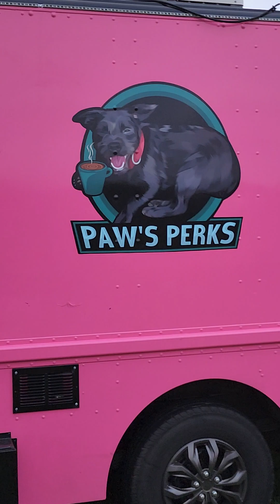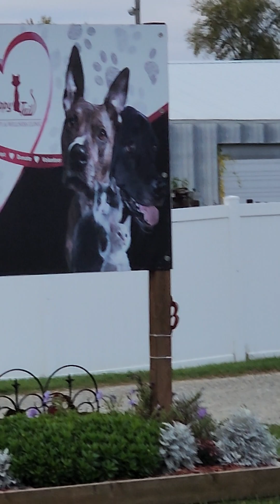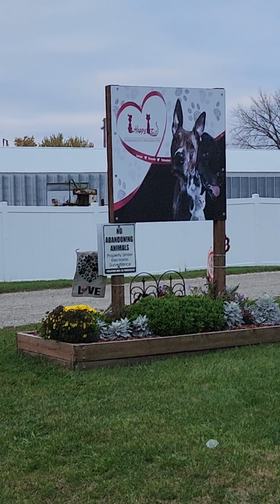Paws & Claws 5k 2023: Welcome and Line Up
On this cold October morning, many gathered in costume and in great spirits to race or mingle in support of Paws & Claws annual 5k, which honors adoptable and community dogs of Happy Tails Humane Society in Rock Falls IL.

With a rousing national anthem and the wag of many eager tails, our participants raced and paced with joy. It was a fun event, and we are the shelter thank our supporters and especially the organizer Megan for making this event possible❤️🐾